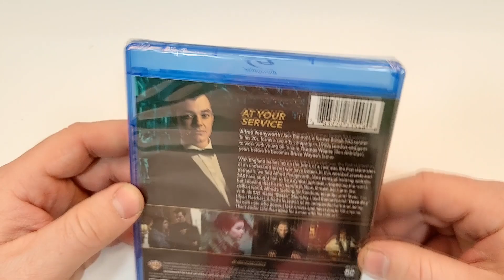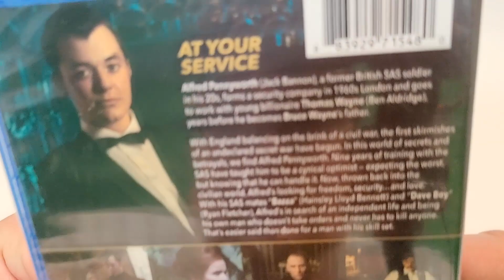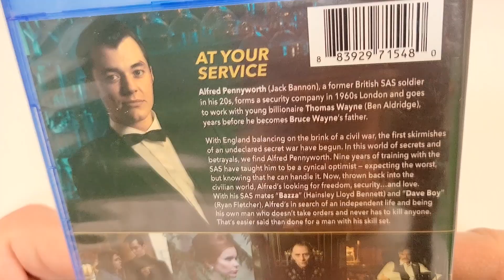Pennyworth Season 1 Blu Ray Unboxing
- Pennyworth (2019-)(Warner Bros.)
Action, Crime, Drama
Rating 8/10
Stars Jack Bannon, Hainsley Lloyd Bennett, Ryan Fletcher, Dorothy Atkinson, Paloma Faith, Jason Flemyng, Polly Walker, Ramon Tikaram, Emma Paetz, Harriet Slater, Ben Aldridge, Ian Puleston-Davies

Season 1
Rated Not Rated
Run-Time 564M

Pennyworth: The Complete First Season Blu-Ray Unbxoing